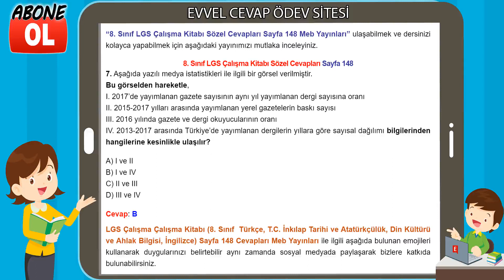8. Sınıf LGS Çalışma Kitabı Sözel Cevapları Sayfa 148